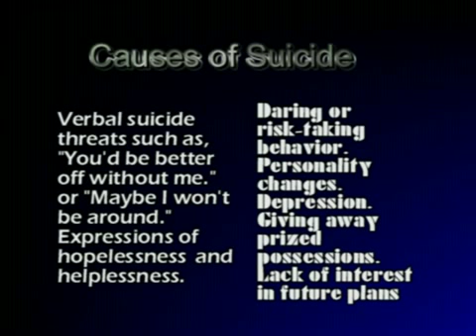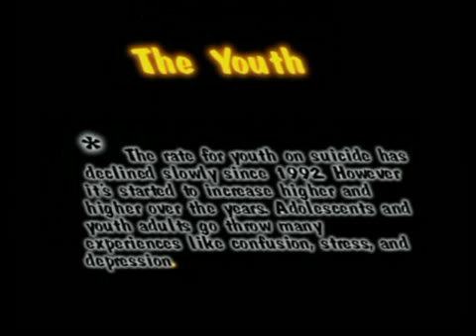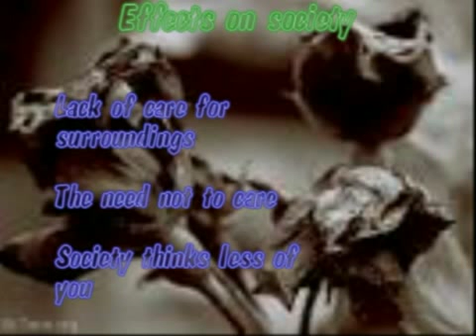Health Video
done a long time ago.